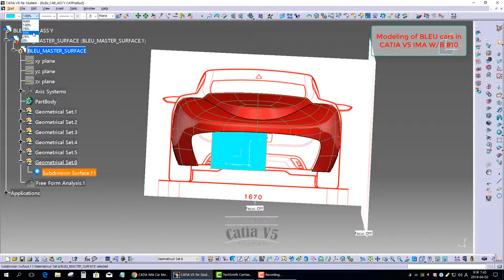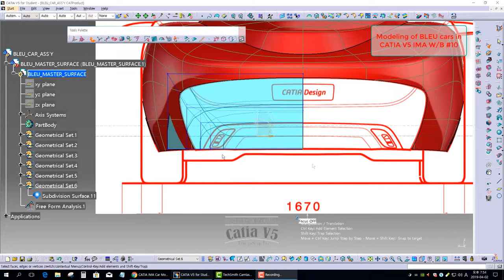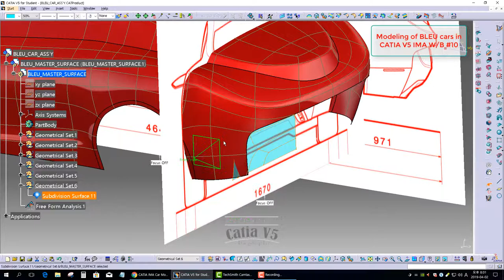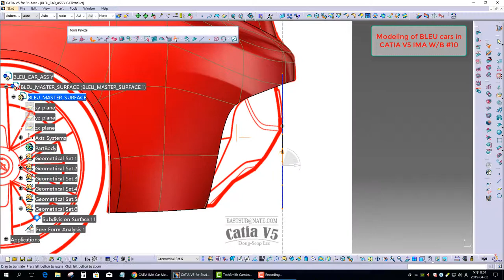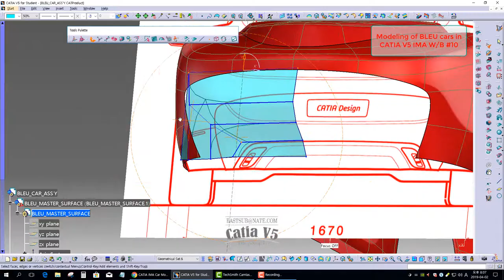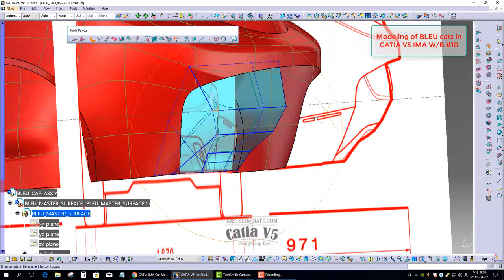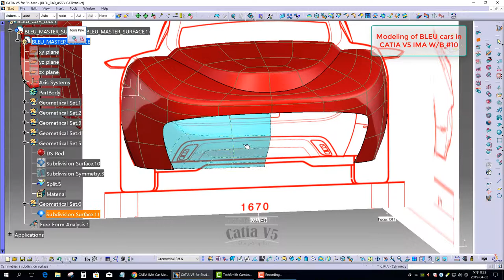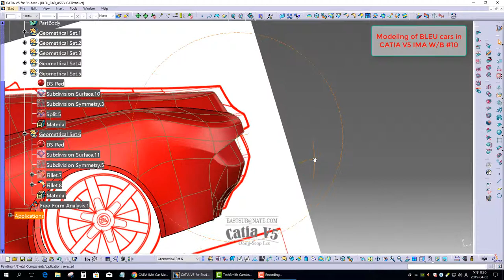[IMA CATIA V5.] Shape Modeling of DS Red Automotive Models #10